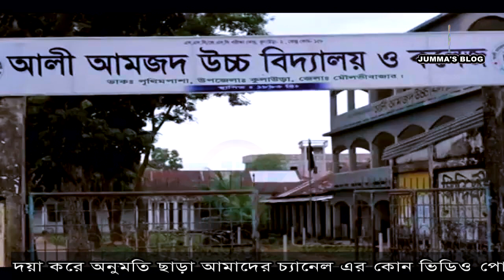History of Prithimpasha Nawab's house, পৃথিমপাশা নবাব বাড়ির ঐতিহ্য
Prithimpasha is the tradition of the Nawab's house